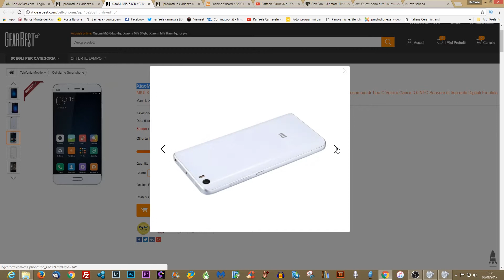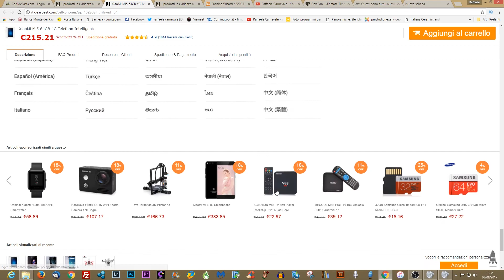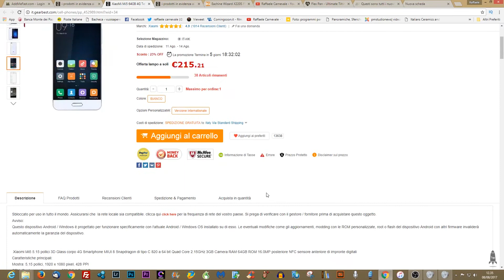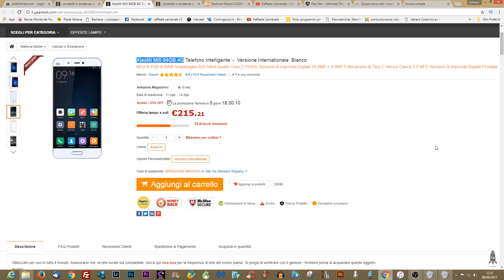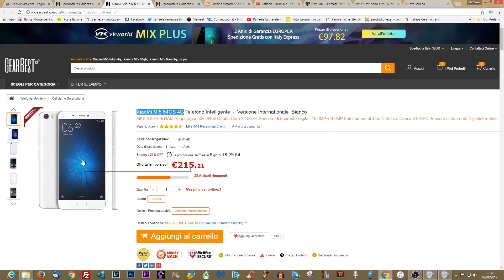Fuori testa smartphone recensioni on the web dello XiaoMi Mi5 64GB 4G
IN DESCRIZIONE I LINK DEI PRODOTTI UTILIZZATI PER IL VIDEO.
ACTION CAM FLUOEREON
ACTION CAM SJ 5000+
IPHONE 5 SE
GIMBALL 3 ASSI
IPHONE SE
OLYMPUS OMD